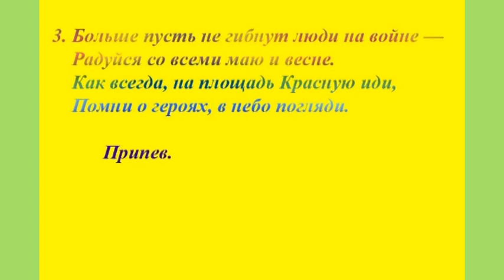46. Виктор Фурманов. Парад Победы (сл. Галины Романовой) (1,07 мин.).